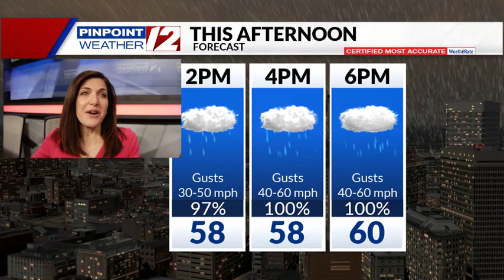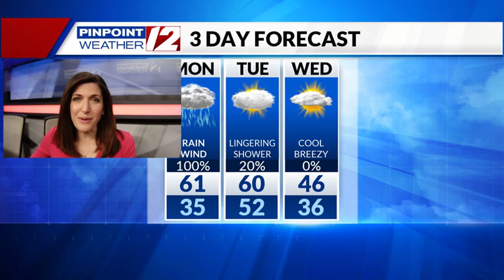Weather Now: Monday, November 30, 2020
12 News Meteorologist Michelle Muscatello has the updated forecast for Monday, November 30, 2020